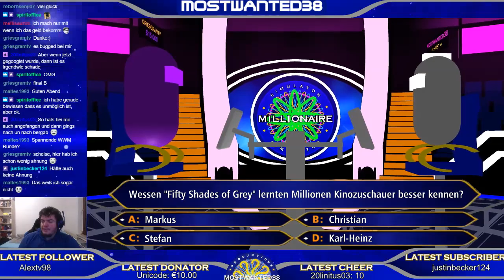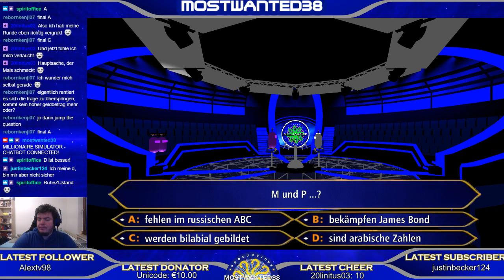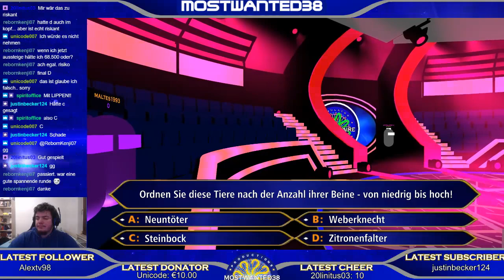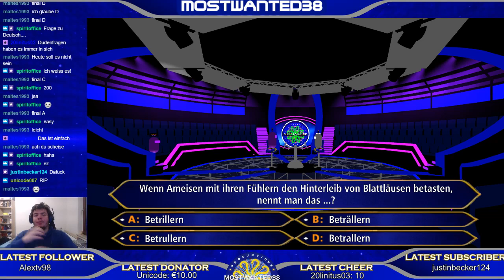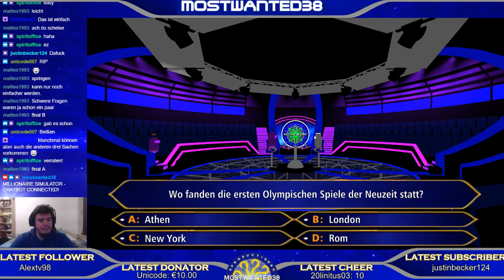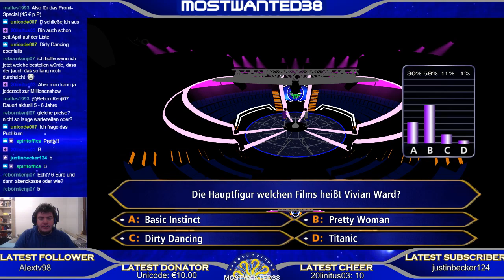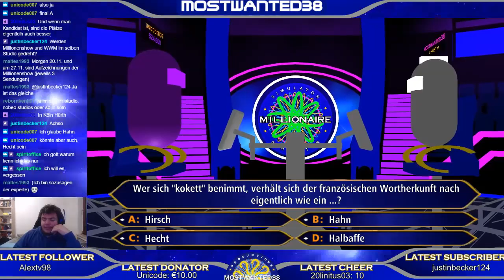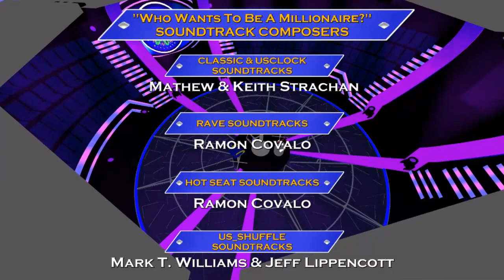[DE] Millionaire Simulator / Wer Wird Millionär? | Season 5 | Episode 5 (Livestream vom 19.11.2018)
2.Folge im zweiten Format unserer 5.Staffel. Die nächste Folge kommt am Montag. Danach geht es am Freitag wieder mit einem anderen Format.

__Social Media __

COMING SOON
► Supporten: